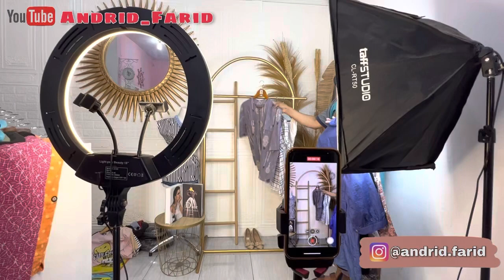Lanjut isi barang di store aku || jemput anak || beli es doger